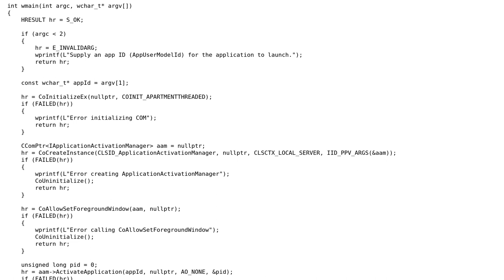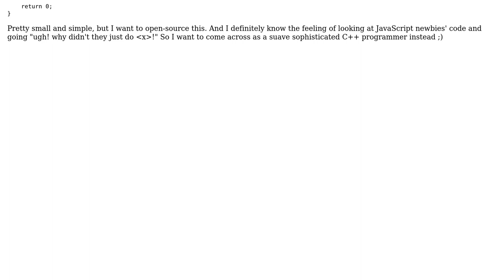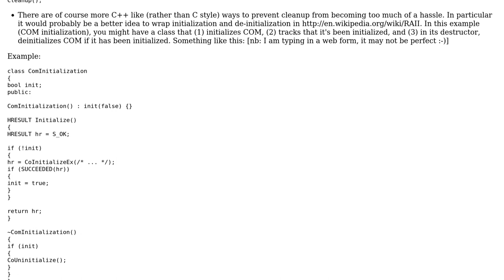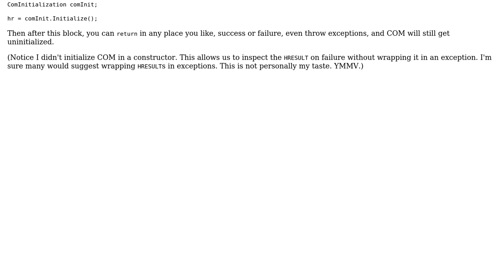Code Review: C++ code to launch a Windows 8 app (2 Solutions!!)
Code Review: C++ code to launch a Windows 8 app

With thanks & praise to God, and with thanks to the many people who have made this project possible! | Content (except music & images) licensed under CC BY-SA | Music | Images & others | With thanks to user John Firebaugh user Domenic user asveikau and the Stack Exchange Network Trademarks are property of their respective owners. You are responsible for your own actions.